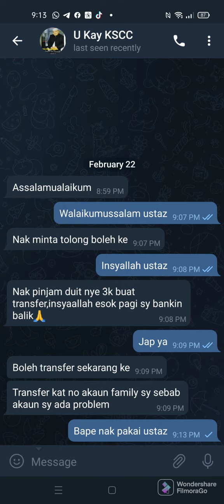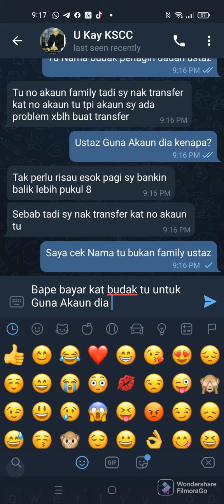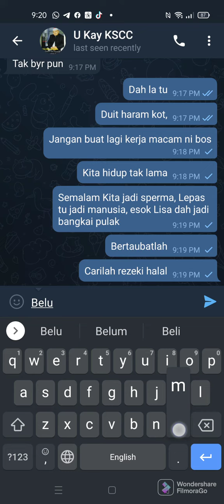HATI HATI SCAMMERS MENYAMAR MENJADI ORANG KITA KENALI DI TELEGRAM DAN WHATSAPP